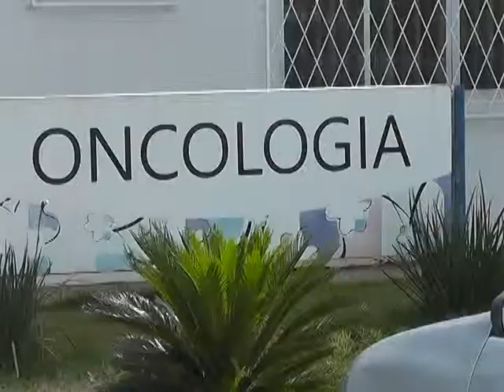HOSPITAL DO CANCER